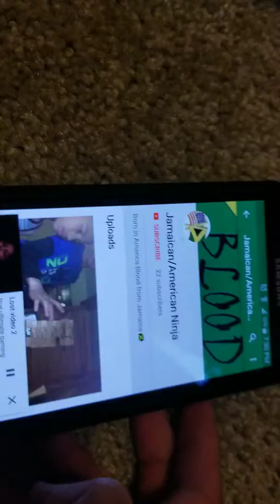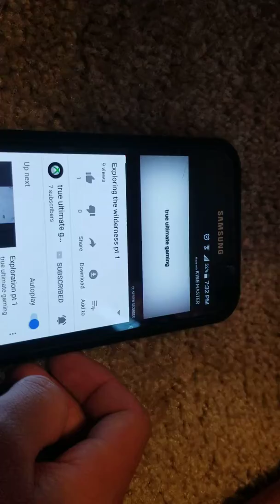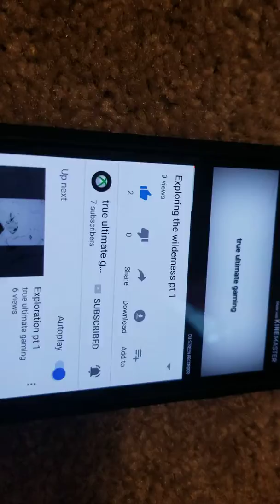True Ultimate gaming